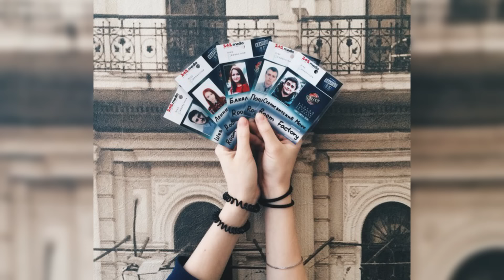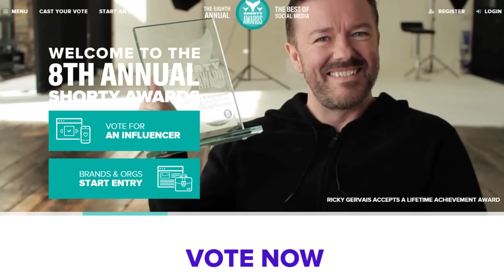Саша Спилберг спасает Хогвартс, успехи Яна Гордиенко, обьявляем новый конкурс | Ютубер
Розыгрыш 4 футболок с автографом и 1 упоминание победителя в выпуске от Яна "Топлес" Лапоткова. Саша Спилберг и ее работа над летсплеем. Успехи Яна Гордиенко, его коллаборация с Иваном Рудским и Room Factory